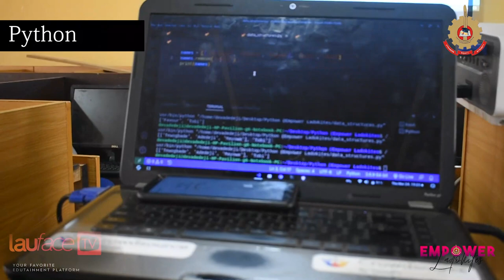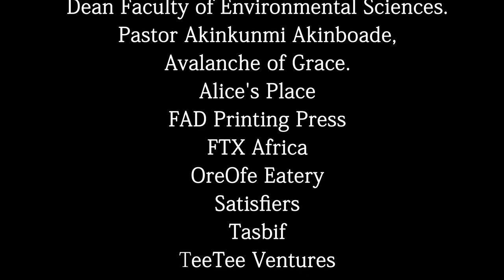Empower Ladokites Documentary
It is a skill empowerment workshop organized by the Students' union body of Lautech aimed at equipping students with digital and non-digital skills in order to earn a living aside degree.